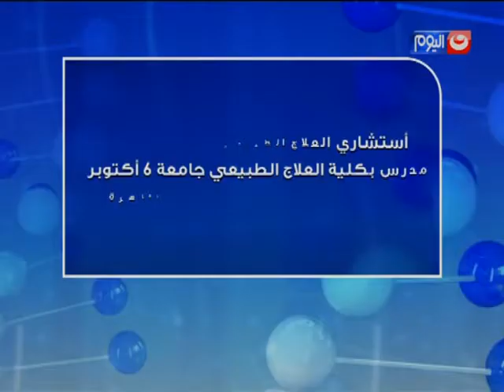طبيب اليوم مع الدكتور مصعب ربيع - اسهل طرق اذابة الدهون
طبيب اليوم مع الدكتور مصعب ربيع